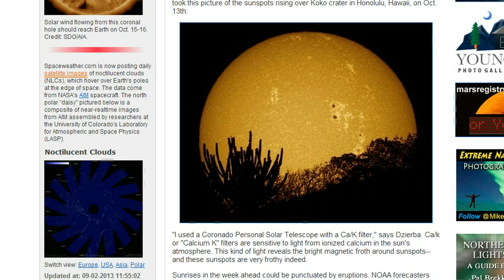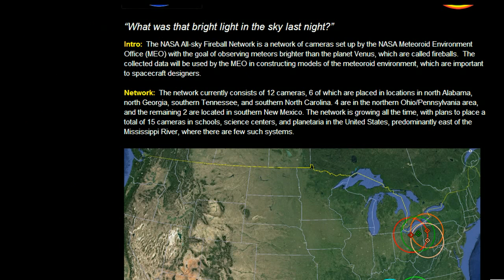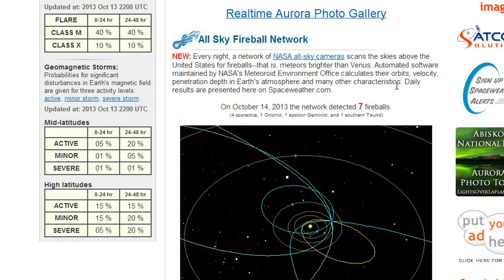7 Fireballs to Intersect Earth! All Found on New NASA All-Sky Cam System!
This will prove to be a valuable tool from here on out . at the moment , we got 7 incoming!